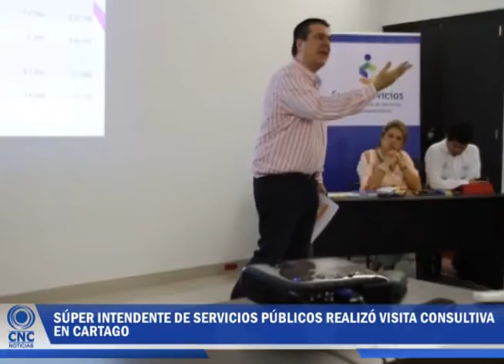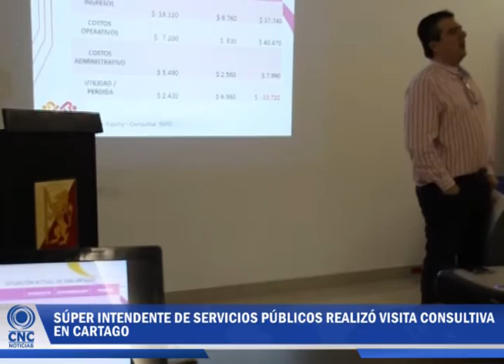Noticias 30 de Marzo de 2016 Parte 2